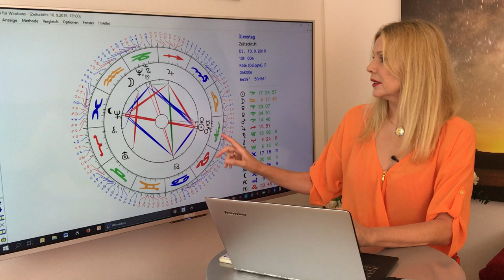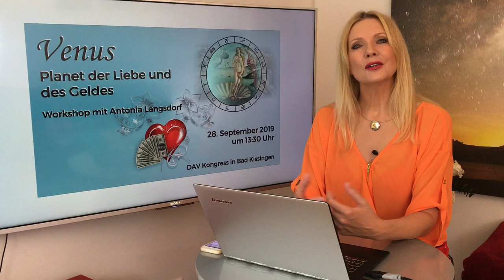Astrologischer Ausblick September 2019, Herbst-Tagundnachtgleiche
Produktiv und doch romantisch: So stehen eure Sterne im September!